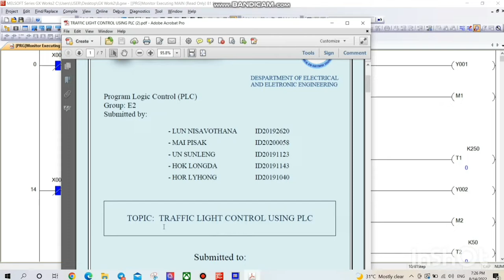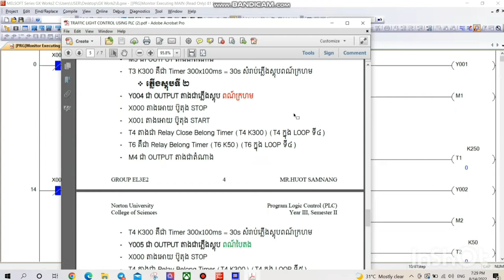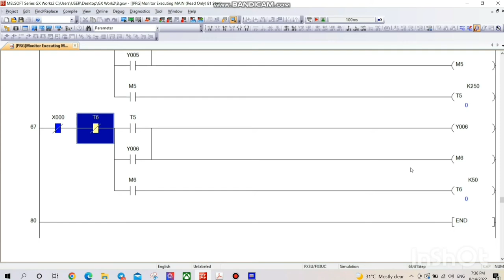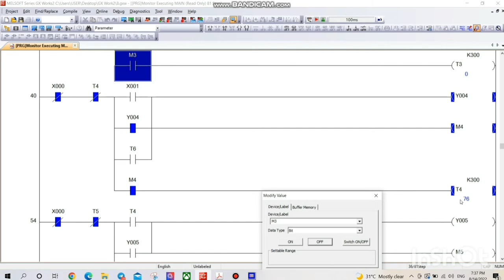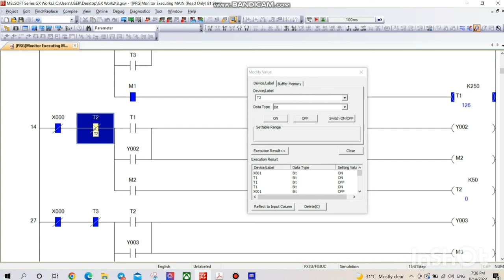Assignment 1 : " Traffic Light Control Using GX WORKS2" Group EL3E2 team 6